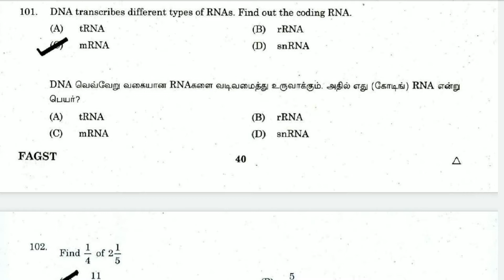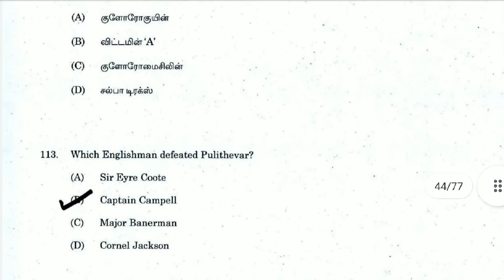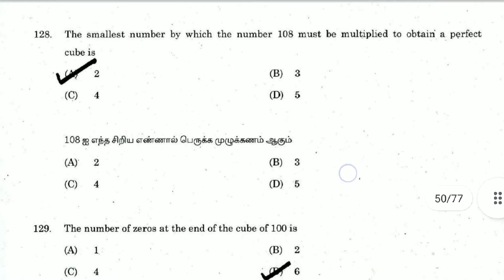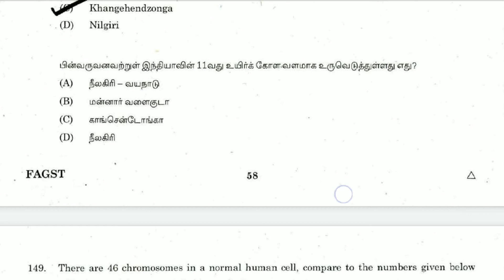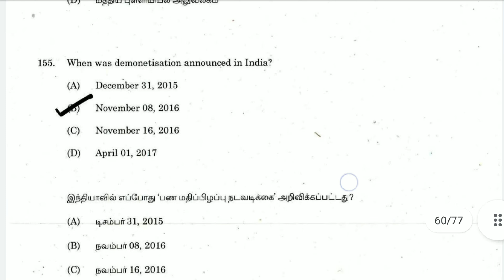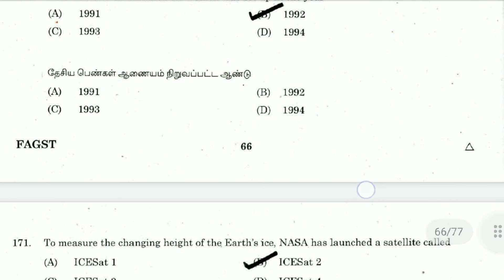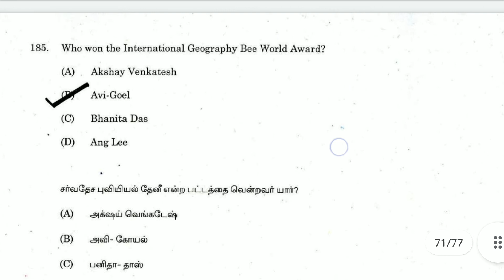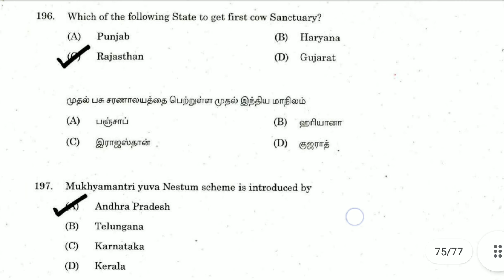Model question paper 2018_g.k